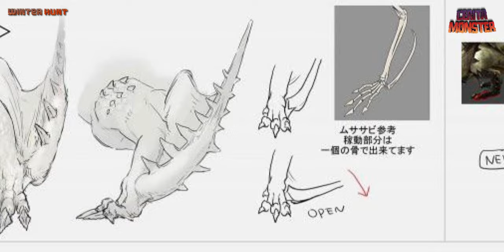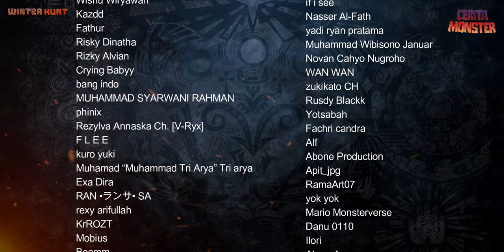Cerita Barioth | MONSTER HUNTER LORE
❖ Erutan - Song of The Goddess: The Eternal Path

Hunter's Encyclopedia [reprinted edition] - pg. 274
モンスターハンターモンスター生態図鑑 5 ベリオロス

Barioth, Sand Barioth, Frostfang Barioth, Monster Hunter World, Monster Hunter Lore